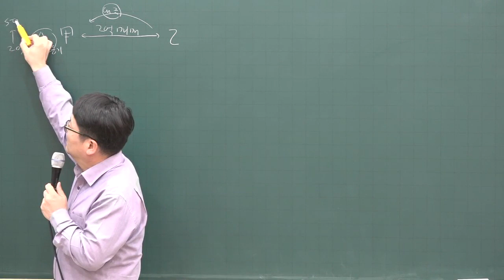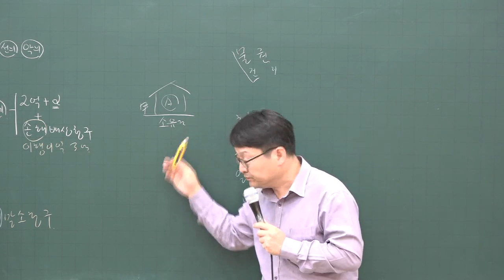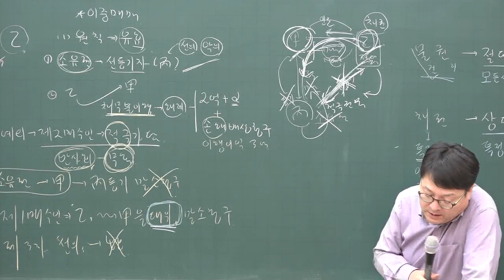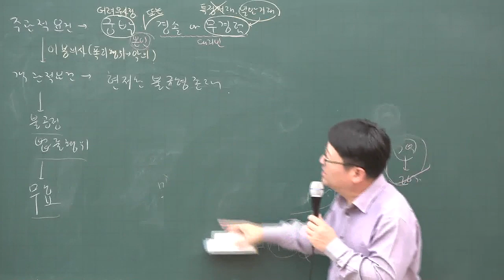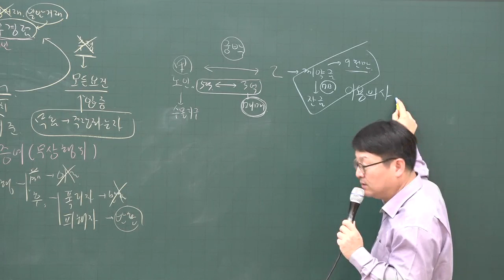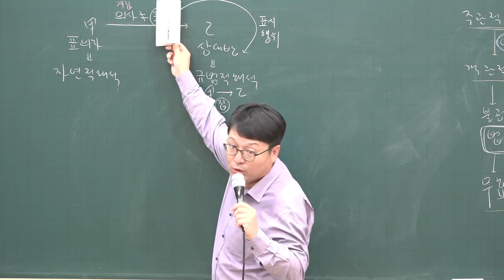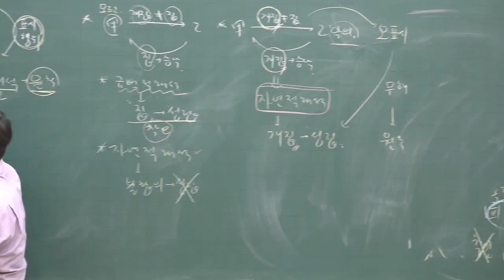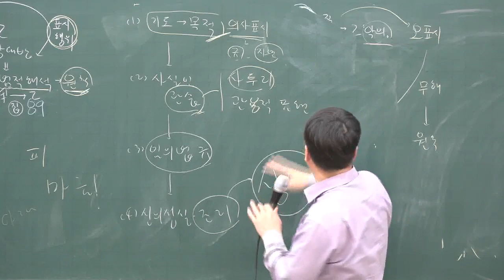[공전무] 2020년 공인중개사 민법 및 민사특별법 기초입문 11-6